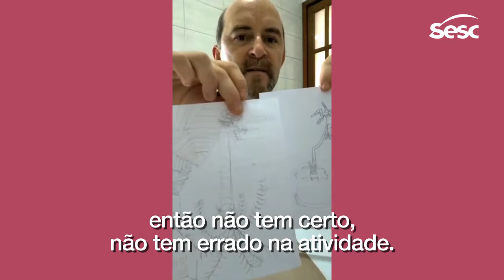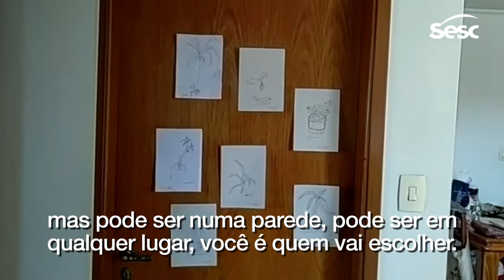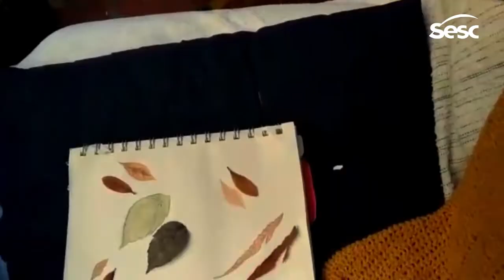Jardim de Observação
Vamos tirar um tempo para desenhar?
Neste vídeo, os educadores do Sesc Consolação mostram como funciona o “desenho de observação”, que é a prática de ilustrar objetos do cotidiano que estejam próximo a você. Para esta atividade, optamos por desenhar plantas e vasos para formar um “jardim vertical” que poderá ficar exposto em algum espaço da sua casa.
No desenho de observação, não há certo e nem errado, todo mundo pode brincar e se divertir usando alguns lápis de cor e, principalmente, a imaginação.